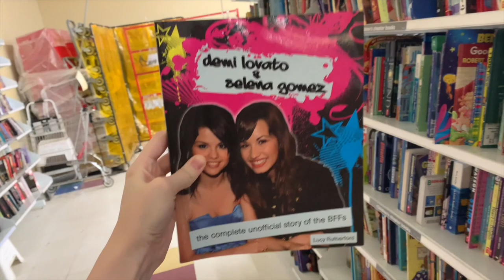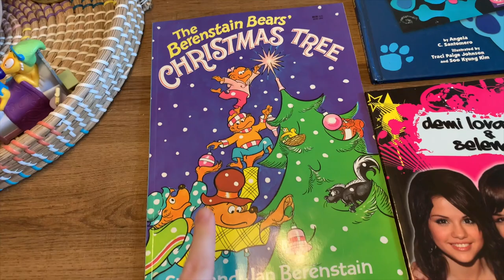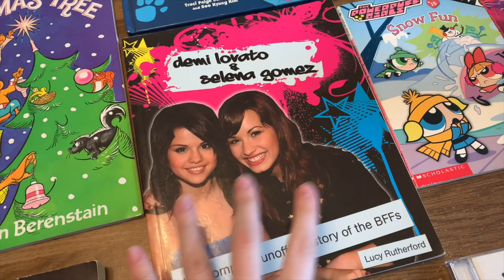YOU'LL LOVE THIS THRIFTED HANNAH MONTANA ITEM | Thrift Vlog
Hey guys! Today I quickly stopped at one thrift store in hopes of finding some great nostalgic items and I DID! I found a few Disney Channel items, Power Puff girls, Disney and MORE. I also tried Justin Bieber's new Biebs Brew from Tim Hortons!! Make sure to follow my links below to keep updating with when I upload items onto my shops!